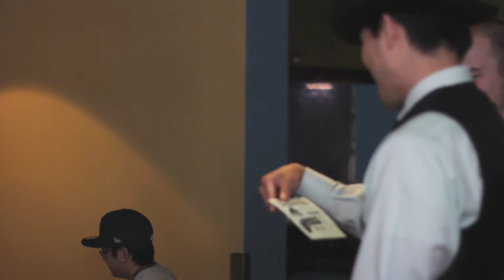Gorilla Dan Hits the Streets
To learn more about the UC Davis Campus Map Photo Contest and its prizes, visit our facebook

Gorilla Dan swings into action and takes to the streets to promote the photo contest. Deadline to submit a photo has been extended to 5 pm on Sunday 5/27/12.

Filmed by: Danica Liongson
Edited by: Danica Liongson and Stephen McKone